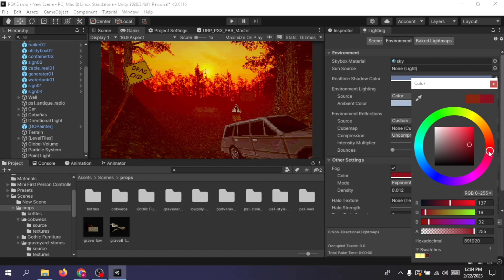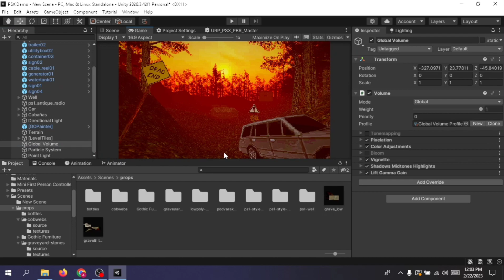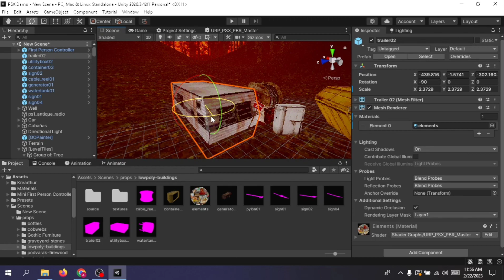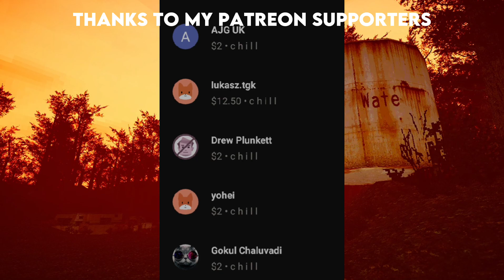Making Atmosphere for your Indie Game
0:00 Intro
1:00 Using Fog
2:09 Post Processing
3:09 Environmental Design
4:26 Audio And Music
5:18 Ending